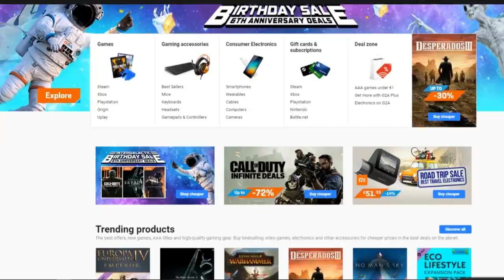HOGYAN SZÖKJ MEG EGY TITKOS BÖRTÖNBŐL A MINECRAFTBAN!